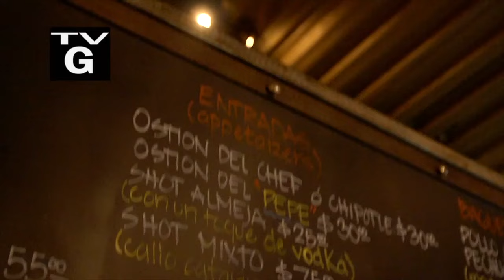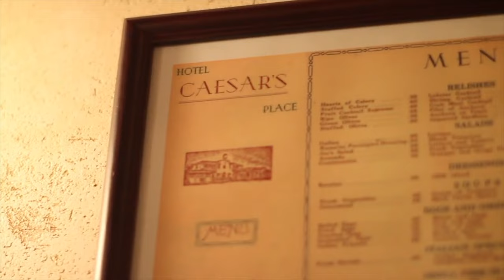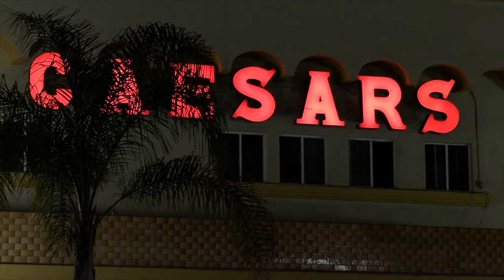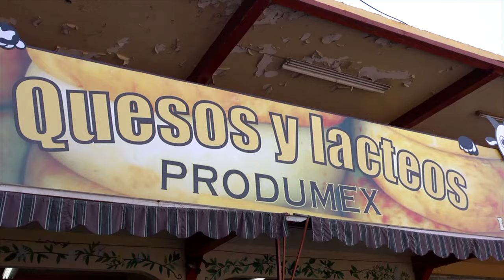Episode 808: Tijuana Roundtable, Rick Bayless "Mexico: One Plate at a Time"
There’s a long heritage of good food in Tijuana: It has an amazing taco culture and is the birthplace of the Caesar salad. Today, Tijuana boasts one of the top culinary schools in the country and some of the best chefs in Mexico. Rick and three fellow food-lovers dine at the ultra-modern Mision 19 located in Mexico’s newest Leed Gold Certified building. Chef Javier Plascencia wows them with his creative twists on classic Mexican dishes such as braised beef short ribs wrapped in fresh fig leaves and served with black mole and kabocha foam. For starters, Chef Javier layers local tuna with nopales, chicharron and avocado meringue. Between bites, Rick and his guests discuss their own relationships with food, the expanding culinary scene in Tijuana and the future of Mexican food.